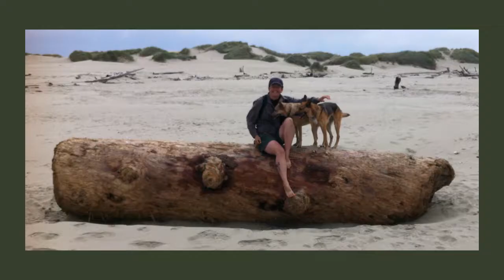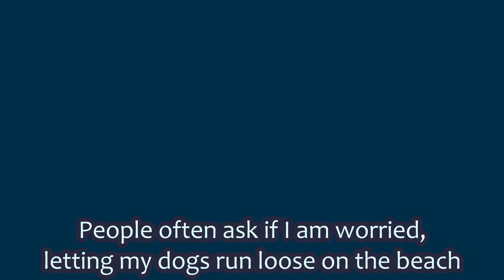First camping trip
---Took the trailer on our first camping trip--
Went to Beverly Beach state park

Links to:
the new mattress!
our favorite snuggle blanket
DeHumidifier (works well)
amazing VHB tape

LOVELOVELOVE this guy's stuff!